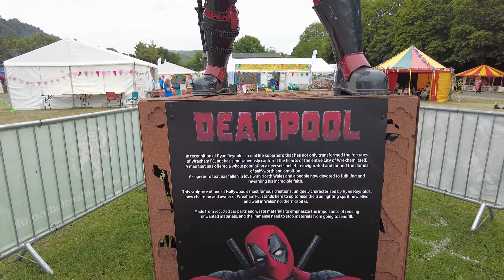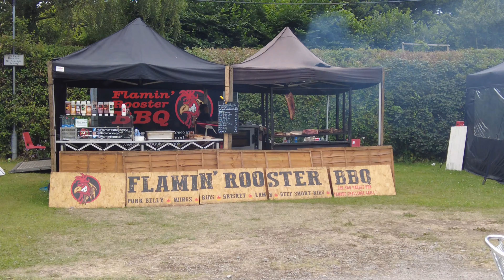Llangollen International Music Eisteddfod Field Snippet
Short Video While At The Eisteddfod